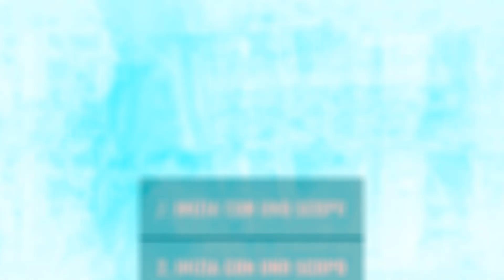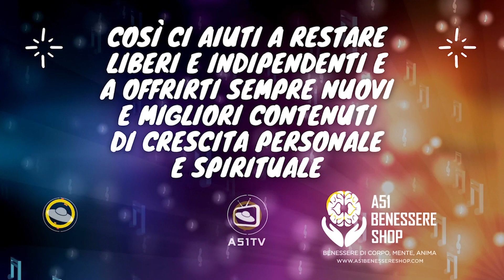Ispirazione Quotidiana. Le 7 regole per avere successo – Regola 2. Inizia con uno scopo in mente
Benvenuti alla seconda puntata della nostra serie di "Ispirazione Quotidiana" dedicata alle "7 Regole per Avere Successo" di Stephen R. Covey. Questo libro iconico ci guida attraverso un percorso di crescita personale e successo.

Nel video di oggi, esploreremo la Regola 2: "Inizia con uno Scopo in Mente". Scopriremo come avere un chiaro scopo o una visione possa influenzare in modo significativo il nostro cammino verso il successo. Impareremo come definire i nostri obiettivi e le nostre priorità sia fondamentale per orientare le nostre azioni verso il successo desiderato.

Unisciti a noi mentre condividiamo preziosi insegnamenti da Stephen R. Covey e impariamo come applicare questa regola nella vita di tutti i giorni.

Scopri le nostre playlist: centinaia di video di crescita personale e spirituale
.“ Ispirazione Quotidiana”. Nutri la tua anima ogni giorno
“Meditazioni sulla Parola”. Meditxa, rifletti, cresci
“Insegnamenti di Vite”. Apprendi dal passato, Ispirati al presente: lezioni dalla vita di grandi personaggi
“A Lezione da…” Trasforma la tua vita: Lezioni ispirate dai Maestri della crescita personale